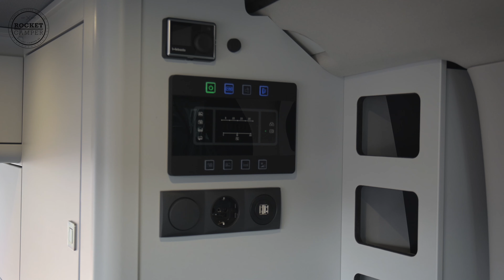VanTourer VT540D vs. Urban - Luxus oder Kompromiss auf 5,40m? - Caravaning Tage - Rocket Camper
Rocket Camper | VanTourer | VT 540 D | Urban | Test | Vergleich | Platzangebot | Raumaufteilung | Stauraum | Ausstattung | Größe | Dieselheizung | Automatik | Mercedes Benz | Fiat | Peugeot

TECHNISCHE DATEN 540 D
Länge (cm) 541
Breite außen/innen (cm) 205/187
Höhe außen/innen (cm) 258/190
Radstand (cm) 345
Wendekreis (m) 12,4
Zulässige Personenanzahl im Fahrbetrieb 4
3-Punkt-Gurt-gesicherte Sitzplätze 4
Schlafplätze 2
Zusätzliche Schlafplätze durch: Gästebett an der Sitzgruppe
1
Zusatzbett in Verbindung mit Hubbett im Heck 2
Bett im Aufstelldach 2

Fiat Ducato
Motorleistung 88 kW (120 PS) / 103 kW (140 PS) / 132 kW (180 PS)
max. Drehmoment 6-Gang-Getriebe (Serie) 320 / 350 / 380 Nm
max. Drehmoment 9-Gang-Automatikgetriebe (Option) – / 380 / 450

VANTOURER FIAT SERIENAUSSTATTUNG
Chassis 540 D 600 D 600 L 630 L
ABS, ESP, ASR, Hill Holder
Cup Holder in der Mittelkonsole mit Platz für zwei 0,75-l-Flaschen
Verkleidete Drehkonsole für Fahrer- und Beifahrersitz
Elektrische Fensterheber
Fahrer- und Beifahrerairbag
Höhenverstellbarer Fahrer- und Beifahrersitz
Kraftstofftank 75 l
Serien-Tagfahrlicht
Servolenkung
Original Verzurr-Ösen im Heckboden
VANTourer Fahrerhausteppich
Elektronische Wegfahrsperre
Zentralverriegelung mit Fernbedienung
Fix and Go Kit (anstelle Ersatzrad)
Wohnen/Schlafen 540 D 600 D 600 L 630 L
Ausstellfenster
Dachluke 40 x 40 cm (Bettbereich), 70 x 50 cm (Wohnraum)
Elektrische Einstiegsstufe 700 mm (fährt bei Motorstart ein)
Aufstiegshilfe Heckbett
Isolierfenster mit Verdunkelungsrollo/Moskitoschutz
Kältebrückenoptimierte Isolierung an Seitenwänden, Decke sowie Hecktür
Klappen und Türen mit Griffen, Push Locks und stabilen Möbelscharnieren
Deckenstaufächer mit Rüttelkante und Zwischenböden mit Höhenverstellung
Automotive Polster in Kunstleder-Stoff-Kombination mit Sichtnähten
Schubladen mit Vollauszug und stabilen Möbelschienen
Bettenmaße Heckbett in cm 194 x 140cm
Hubbett optional
Bordbatterie AGM 95 Ah
Bordcontrol mit Anzeige für Strom/Wasser/Batterie
Innenbeleuchtung komplett in 12 V (LED-Ausführung)
2 LED-Leuchten im Heck, mit USB-Ladesteckdose (Entfall bei Hubbett)
Steckdose 1 x 230 V/2 x 12 V/3 x USB-Adapter
Stromversorgung: 230-V-Euro-Außenanschluss mit FI, 230 V und 12 V
Gas, Heizung, Wasser, Klima
Abwassertank (Volumen in Litern), Unterflur
Gasanlage im Sicherheitsbehälter für Gasvorrat in Flaschen (3 kg)
Truma Combi Dieselheizung D6 (inkl. 12-l-Warmwasserbereitung)
Kompressorkühlschrank (Volumen in l) inkl. Gefrierfach
Besteckschublade
Edelstahl-Spülbecken mit Wasserhahn
Sanitärraum
Variobad mit erweiterter Duschtasse und Einleger
Kassetten-Toilette Dometic CTS 4110

VANTOURER FIAT OPTIONEN
Uni-Lackierung (Weiß)
Metallic-Lackierung (Aluminium-Grau-Metallic, Artense-Grau-Metallic, Fer-Grau-Metallic, Schwarz-Metallic)
Lackierung Sonderfarbe (Lanzarote-Grau, Expedition-Grau)
9-Gang-Automatik-Getriebe
Alufelgen 16"
LED-Tagfahrlicht
Regen- und Lichtsensor
Safety Pack Fiat (Notbremsassistent, Spurhalteassistent mit Verkehrszeichenerkennung und Abblendautomatik, Regen- und Lichtsensor)
Safety Pack Easy Driver Fiat (Intelligenter Geschwindigkeitsassistent, Müdigkeitserkennung)
Care Drive Paket Co Driver Fiat (Safety Pack Fiat, Safety Pack Easy Driver Fiat, plus zusätzlich Abstandsregeltempomat inkl. Follow to Stopp- Funktion, autonomer Spurhalteassistent, Automatikgetriebe, virtuelles Cockpit, elektrische Parkbremse, RDKS)
Safety Pack Advanced (Safety Pack + Safety Pack Easy Driver)
Elektrische Parkbremse
Keyless (Entry&Go) (nicht in Verbindung mit Bugausbau)
Fiat Infotainment 10" inkl. Navigationssystem und Rückfahrkamera (nur in Verbindung mit automatischer Klimaanlage Fahrerhaus)
Beheizte Windschutzscheibe
Sitzheizung für Fahrer- und Beifahrersitz
LED-Leseleuchten über Fahrer- und Beifahrersitz
Heizstab Truma Combi E 220 V
Abwassertank isoliert (bei laufender Heizung Warmluft hinterlüftet)
2. Aufbaubatterie
Lithium-Ionen-Bordbatterie (statt Serienbatterie)
Zusätzliche Lithium-Ionen-Bordbatterie (als 2. Aufbaubatterie) (nur möglich in Kombination mit Lithium-Ionen-Bordbatterie als Serienbatterie)
Einzelsitze mit Isofix Kindersicherung
Rahmenfenster Dometic Seitz S7P
Markise
EvoPoreHRC® Matratze inkl. WATERGEL®-Auflage (nur Festbetten)

Rocket Camper nimmt an den CARAVANING TAGEN teil. Wenn es um den Kauf eines neuen VanTourer Reisemobils geht, sind Sie bei uns an der richtigen Stelle. Mit einem Wirbelwind aus Abenteuerlust und Begeisterung starten wir in die aufregenden Caravaning Tage, bei denen VanTourer Freunde voll auf ihre Kosten kommen! Die neuesten Trends und Innovationen in der Welt des Caravanings warten darauf, entdeckt zu werden. Schauen Sie vorbei und lassen Sie sich von der Vielfalt unserer Campingbusse inspirieren – vielleicht ist Ihr Traumgefährt schon dabei! Erleben Sie im März die Faszination des mobilen Reisens hautnah und sichern Sie sich unschlagbare Deals bei Rocket Camper und sparen Sie bis zu 3.500 €